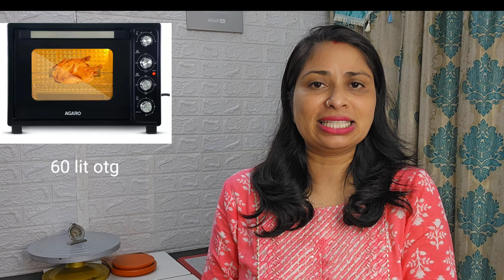Homebaking करनी है confuse हो समझ नहीं आरहा baking के लिए क्या ले, कैसे ले कितना बड़ा ले तो ये देखो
ad
Saffron/Kesar:

Paid Purchase links
You can buy all kind of baking raw material  from flavoursome shop,  pune at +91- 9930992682

Personal blender with Jar 400 watts

Agaro Royal Honey Comb Kadhai
Agaro Honey Comb Frying Pan
Agaro Elite Anodised Kadhai

Agaro Utensil
Agaro steel frying Pan
Agaro Tadka Pan
Agaro Hard anodised Tawa 24"

U can also visit my second youtube channel "Taramadhu Diaries" for my day to day baking routine, how I shoot my videos, my home baking business my family and my life

Photo link

Mohan Impex products:

Eggless Chocolate Cake Mix (1kg)

Eggless Vanilla Cake Mix (1kg & 5kg)

Eggless Red Velvet Cake Mix (1kg & 5kg)

Egg Free Chocolate Brownie Mix

Dry Yeast

Desiccated coconut powder

Custard Powder

Corn flour

cake design, how to make cocoa powder at home, choco chips, cup cake making recipe